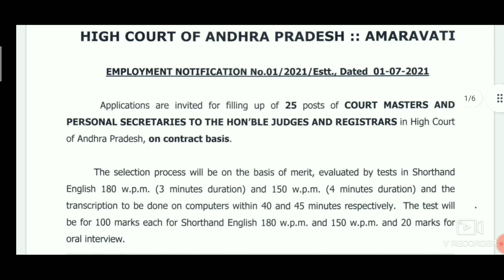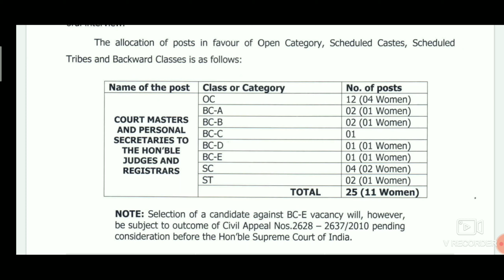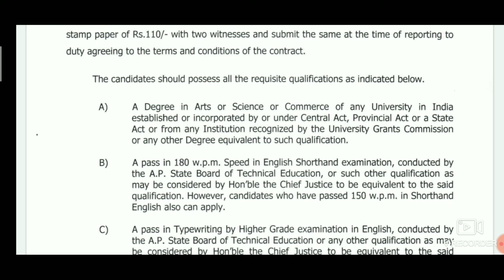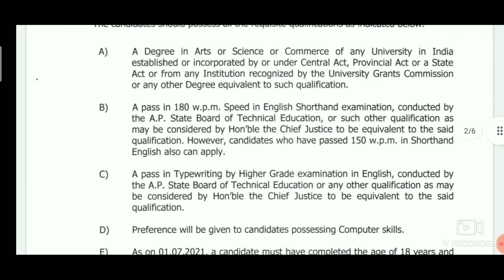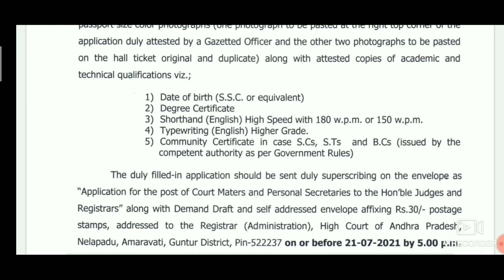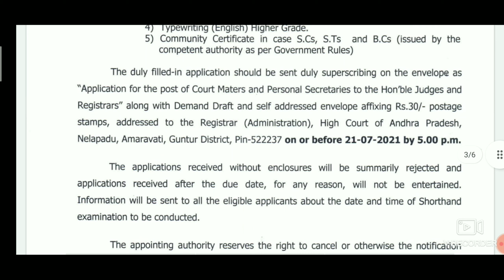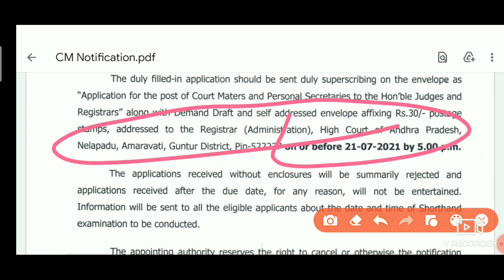No Exam & Experience | Ap High Court Recruitment | AP High Court APHC Notification 2021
APHC Personal Secretaries Recruitment 2021: AP High Court has released a new vacancy notification for the recruitment of available 25 Court Assistants and Personal Secretaries vacancies. Those who qualified Degree and English Shorthand exam those candidates are eligible to apply for this AP High Court APHC Court Assistants and Personal Secretaries Vacancy. Last date to submit the application form is 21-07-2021. The APHC Personal Secretaries recruitment 2021 is on basis of skill tests and interview. Other details like age limits, selection process, important dates, application form, and application fee details are given below for this APHC Court Assistants and Personal Secretaries recruitment 2021